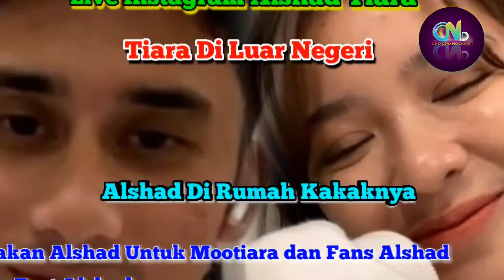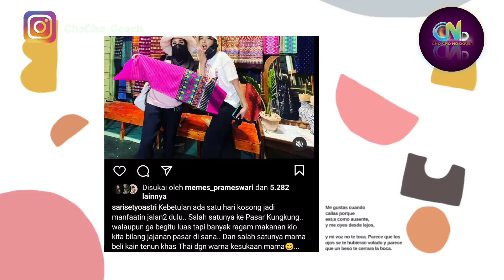Tiara Andini Di Thailand | Tiara Liburan? Meskipun Jauh, Tiara Tetap Menjaga Perasaan Alshad Ahmad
Alshad Ahmad dan Tiara Andini

Tiara Thailand,

Sumber :

- IG Story

Backsound :

- Musik Youtube